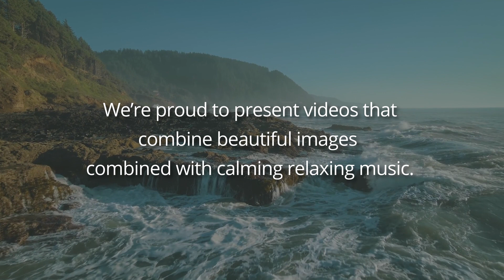Welcome To Relaxation Therapy - Music For Relaxation, Study, Sleep And Meditation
Relaxation Therapy is the best place to find relaxation music, study music, meditation music, deep sleep music and manifestation music.